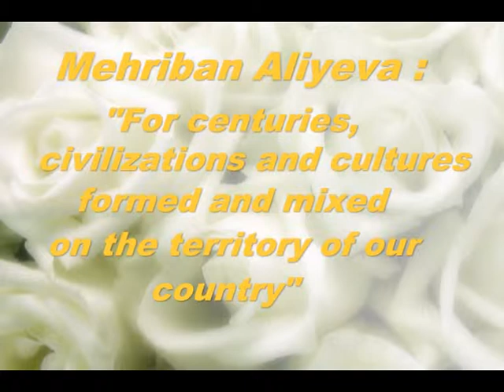Mehriban Aliyeva For centuries,civilizations and cultures formed and mixed on the territory of our country